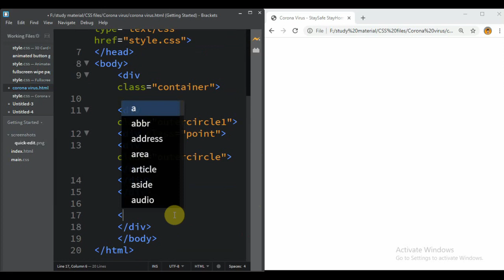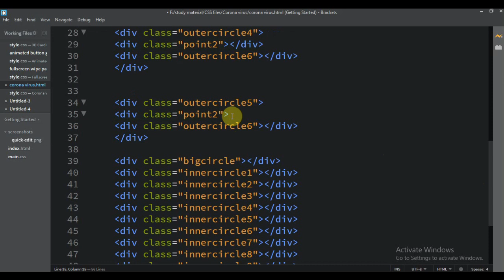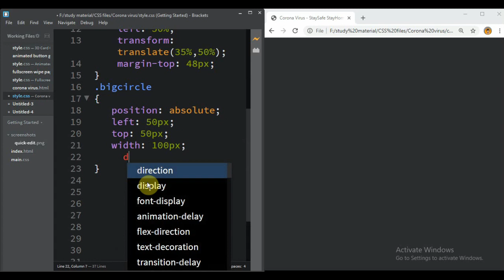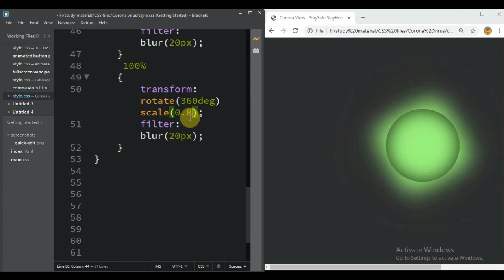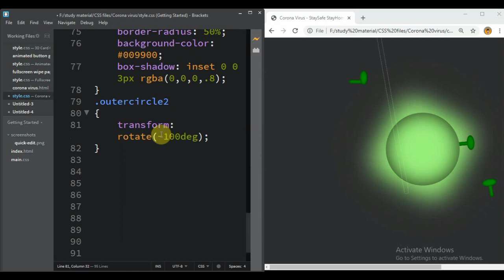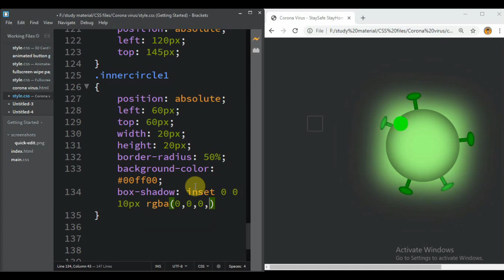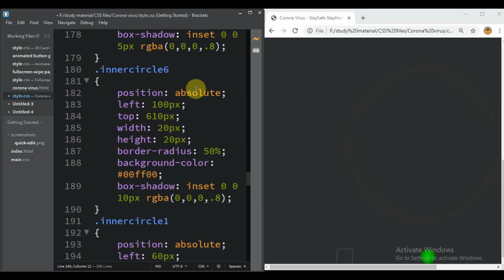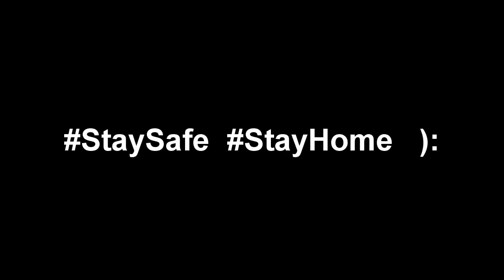Corona Virus Animated Image Pure CSS3 || HTML5 & CSS3 || Full Tutorial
In today's video, you will learn "How To  Create Corona Virus Animated Picture Using HTML5 & CSS3" ||  Full Tutorial